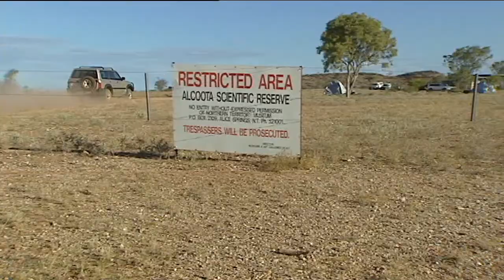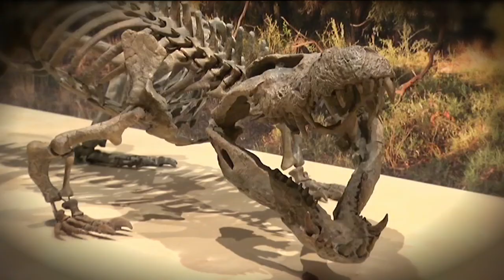Megafauna Exhibition - Behind the News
Have you heard of about the Australian diprotodons, dromornis or a monstrous crocodile with big, sharp teeth called a baru. If you've never seen them before there's a really good reason, they're extinct! But an exhibition in the Northern Territory is bringing Australia's megafauna back to life. Well, kinda.

TEACHER RESOURCES (yr 7 HASS)
"Students will investigate the age of the megafauna. Students will explore the connection between people and megafauna."